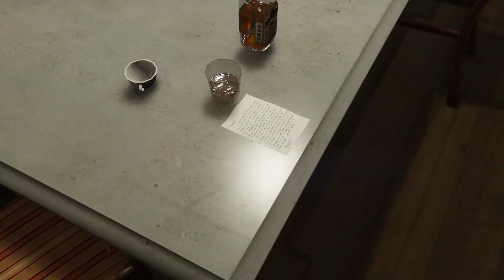GTA 5 Walkthrough Episode 30: Did Somebody Say Yoga?